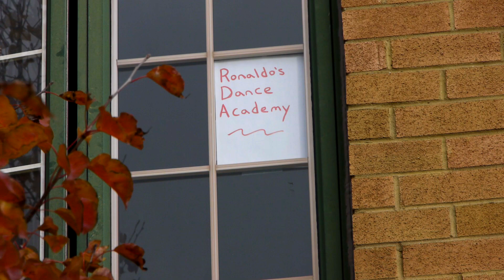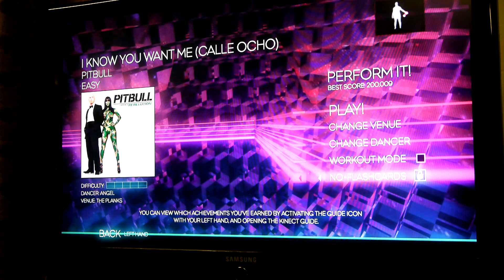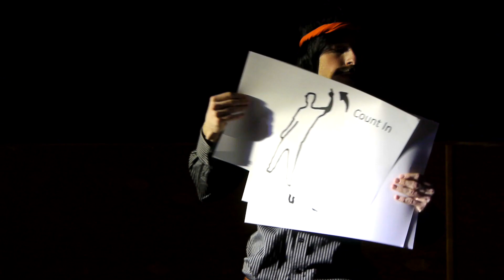Ronaldo's Dance Academy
If you want to learn how to dance for the Fall Ball, you should attend Ronaldo's Dance Academy.